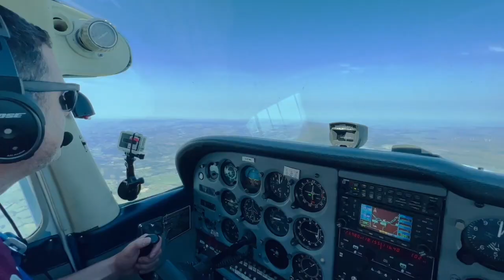Creative Ways To Fund Your Training | Student Pilot Podcast #19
Finding funds to pay for your flight training can be difficult and lack of progress with your training, usually comes from not flying frequently enough. So what if you could find ways to make funding your flight training a little easier?

We share 10 ways in which you can either fund or subsidise your flight training costs, some of which you may not have considered. This is by now way an exhaustive list, but is certainly something to consider if you are looking to find funds to fly more frequently.